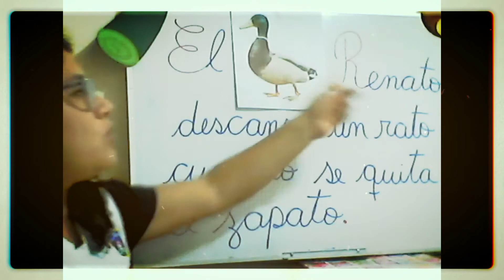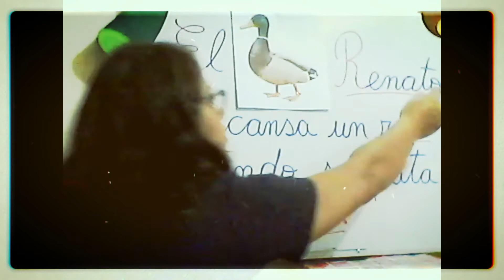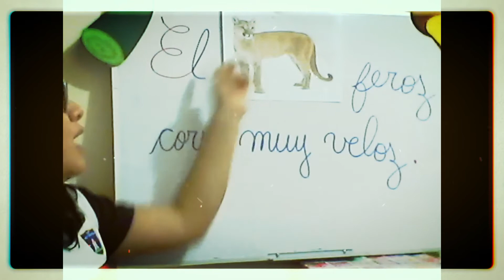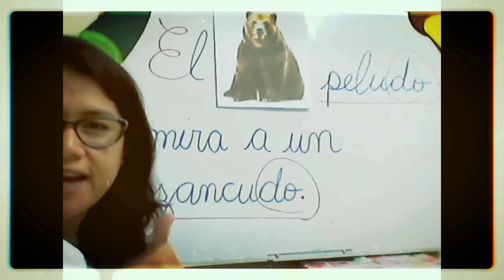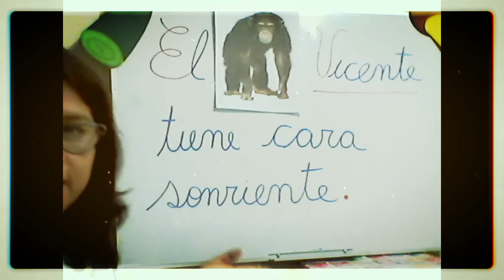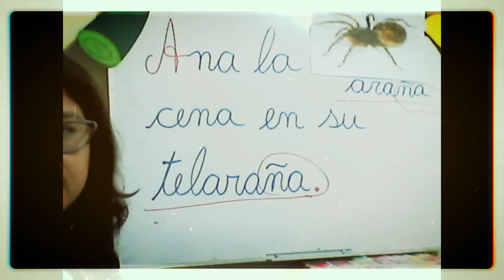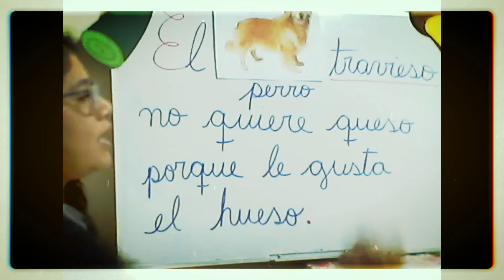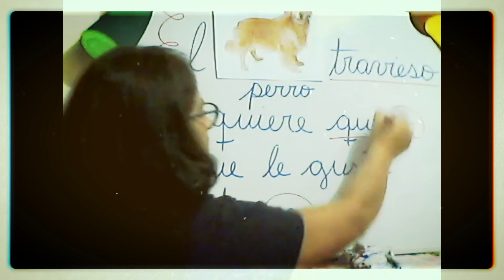COMUNICACION APRENDO RIMAS 5 AÑOS A BEATRIZ